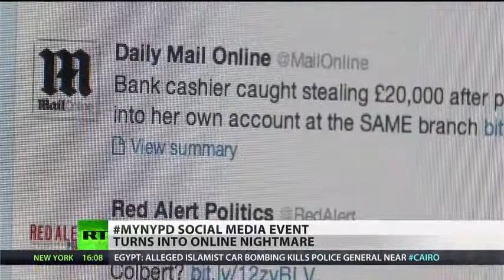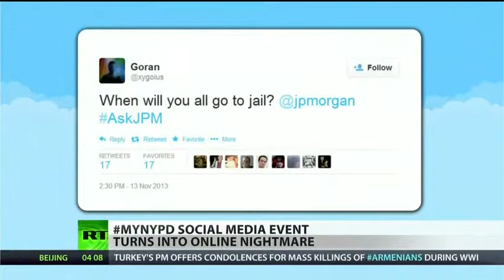EpicFail NYPD Twitter campaign goes horribly wrong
Well TweetAdder is now dead, we have now two serious solution to teplace him.
Manageflitter, but you need to pay monthly for EVERYTHING, and also for the automatisation (10$ for 100000 actions), so, exept this, they are more performant than TweetAdder (and it run online, not on your PC).
So if you want to try, you can watch her for there offers

Or, you can try the successor of TweetAdder, the well named AutoTWBot, for the modest price of 67$.
Yes it cost a lot, but not so much more than TweetAdder, and you may obtain it for 27$ using this

OR, you finally may download a cheated version (all the fonctionnality are not unlocked) for the price of filling a survey her

You finally have a lot of choice replacing Tweetadder, the question is the price you are ready to pay , the most efficient of course is to paid 70 monthly to ManageFlitter, then the premium version of  AutoTWBot is the most comparable to TweetAdder.
Finally You can download the free cheated Bot version.

Make your choice, and let us know your result in the comment section ;)